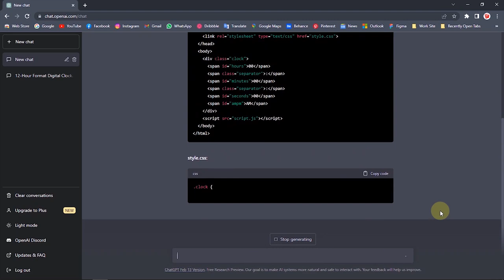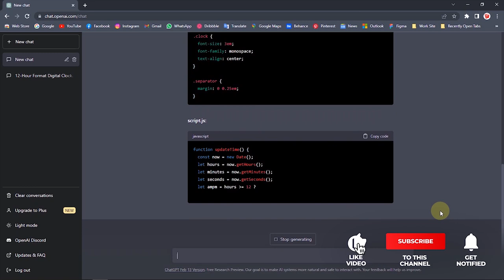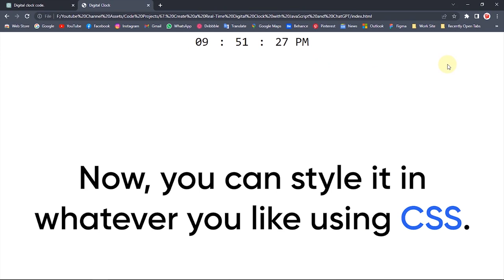Build a Clock With Chat GPT | Chat GPT Tutorial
Welcome to our coding YouTube channel, where we share tutorials and tips on web development using HTML, CSS, and JavaScript! 🌐💻

In this tutorial video, we will learn how to create a functional digital clock using Chat GPT. With our step-by-step instructions, you'll be able to build your own digital clock in just one minute.

And if you're interested in learning more about web development, check out these other videos on our channel:

Be sure to like and follow our Facebook page for updates and additional resources: 👍